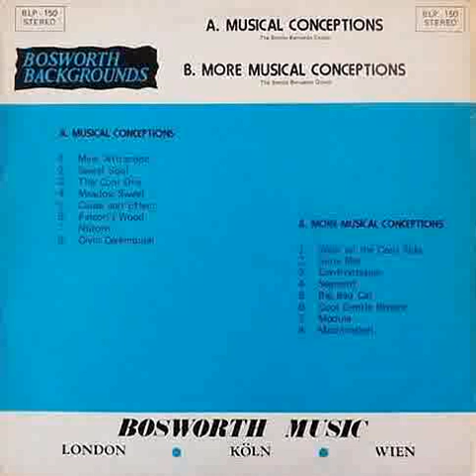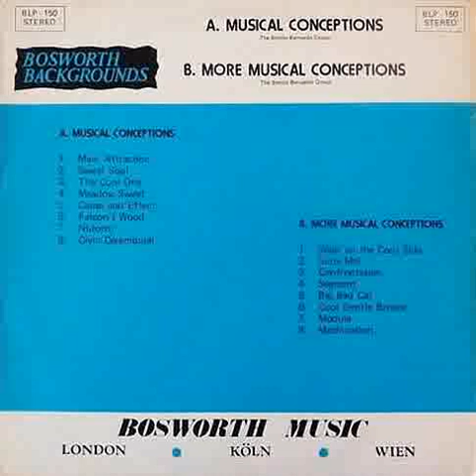The Benito Bernardo Group / Segment